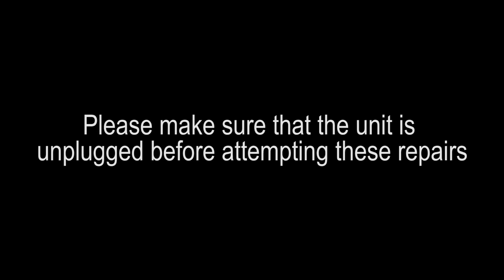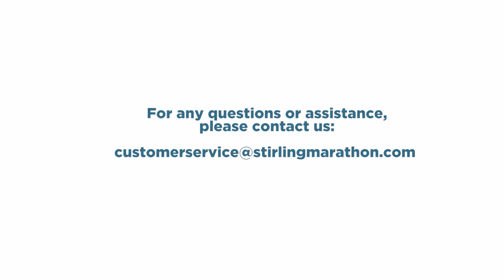DIY: Replace Freezer Overload and Relay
This DIY video shows you how to replace the overload and relay in any of your Epic or Marathon chest freezers.